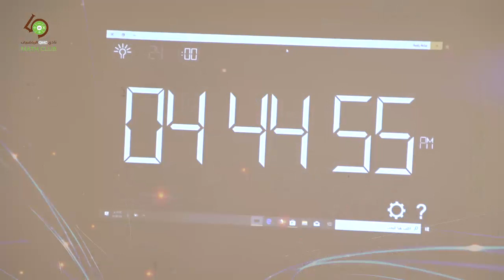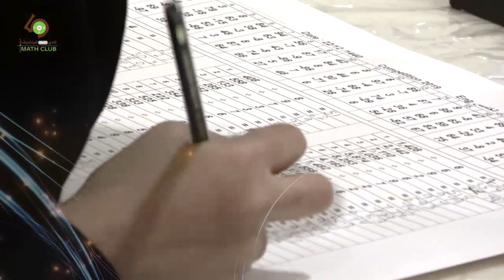مسابقة نجوم عباقرة الرياضيات